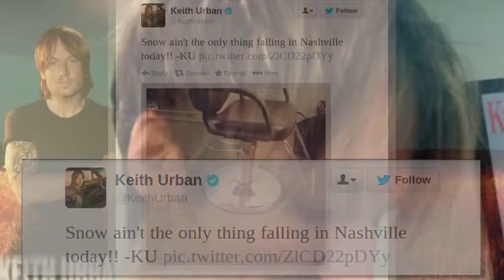SEE Keith Urban Short Hair - Keith Urban Chops Off Signature